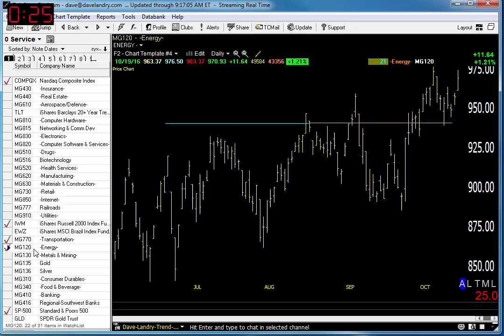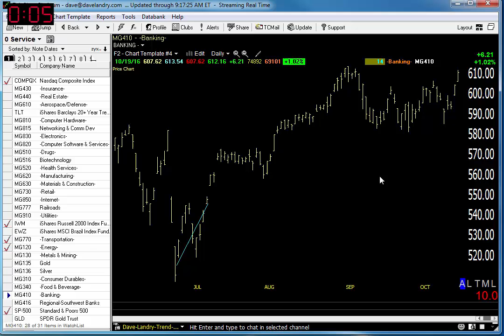10/20/16 Dave Landry's Market In A Minute-Take Things One Day At A Time